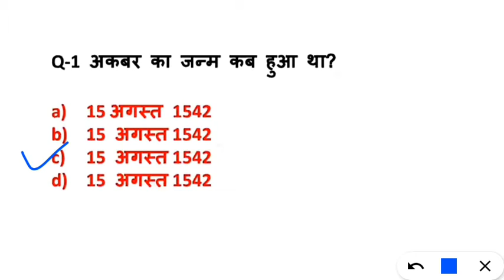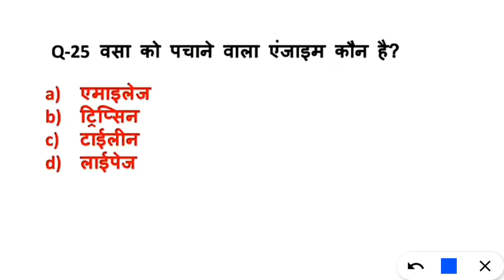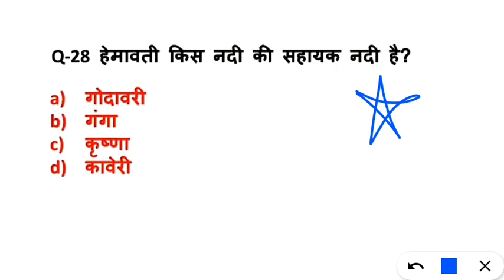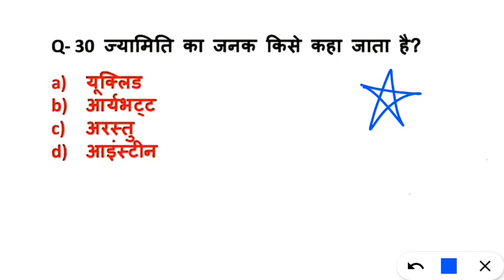Delhi Police Constable 2020 || Delhi Police Constable Current Affairs, GS, GK || Practice Set-1..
Top 5 government jobs, PWD, Primary teacher, Sachivalay, Post office, Anganwad, DRDO, NTPC Delhi Police Constable 2020 || Delhi Police Constable Current Affairs,  GS, GK || Practice Set-1..